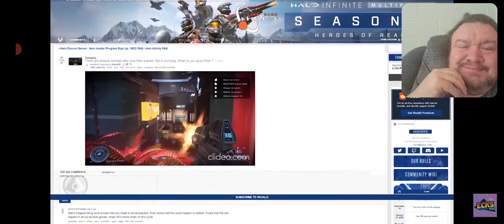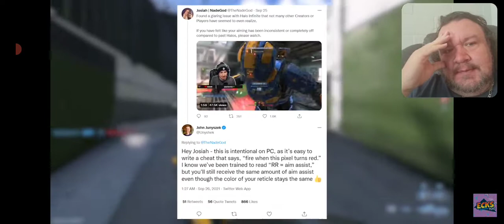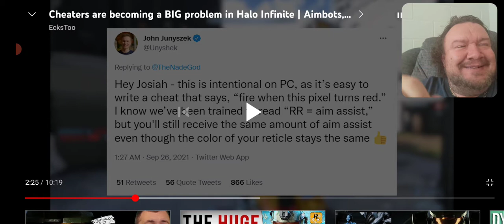XBots how is that cross play working out for you? LMFAO